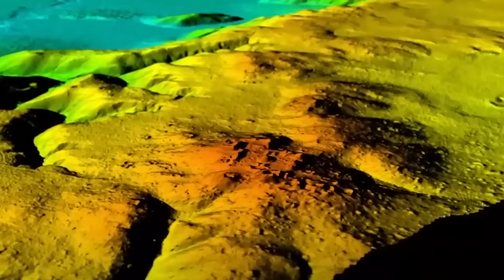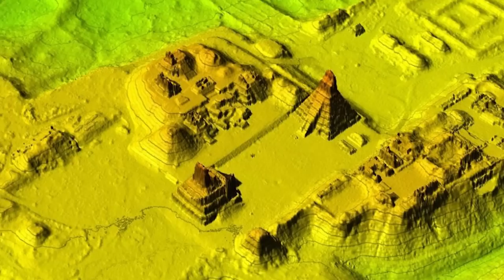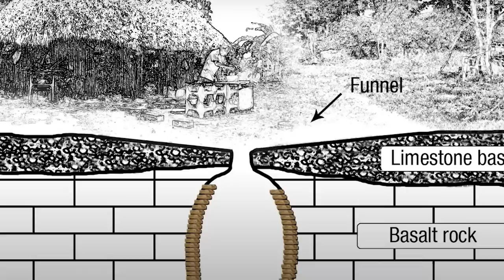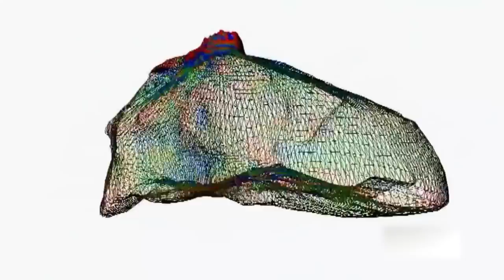Scientists Have Just Found An Untouched Civilization in Guatemala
Guatemala, the Untouched Civilization and other Scientific Discoveries.  In the heart of Central America, beneath the dense green canopy of Guatemala's mesmerizing rainforest, lies a long-guarded secret that has remained dormant for centuries. The Maya civilization, renowned for its sophisticated writing system, architectural mastery, and profound astronomical knowledge, leaves us pondering over the enigmatic people who thrived in this uncharted territory. How did they manage to construct awe-inspiring structures without the aid of modern tools and technology? And what revelations might their secrets hold for humanity today? Join us as we embark on a journey to uncover the captivating tales of Guatemala's untouched civilization and explore the scientific wonders that continue to shape our world today.